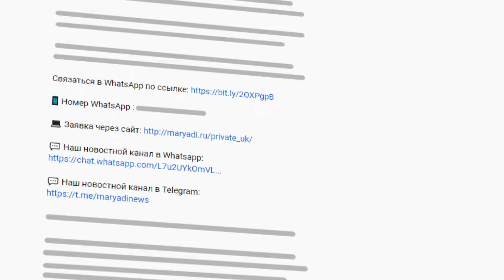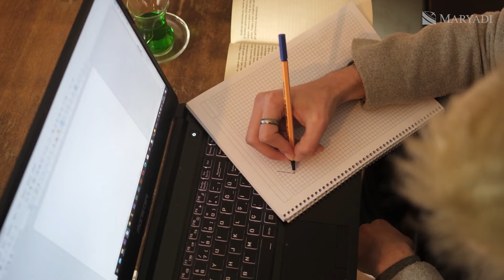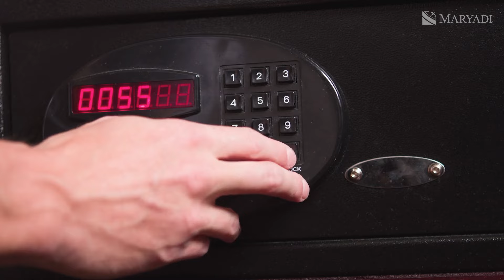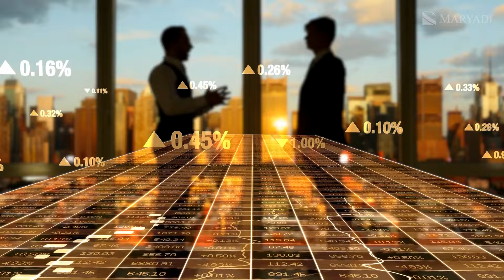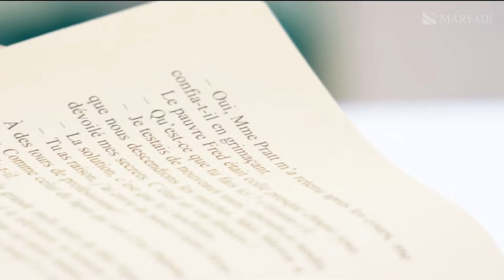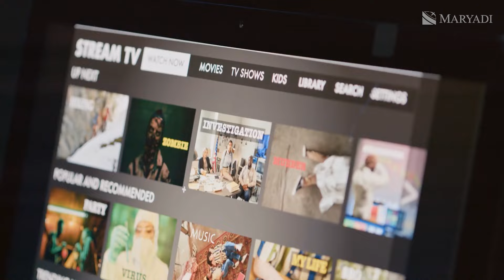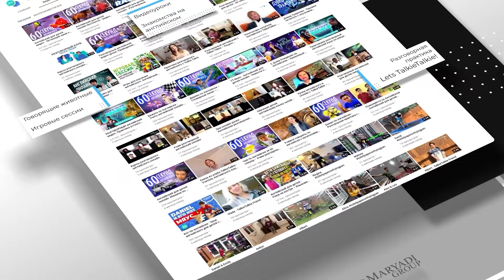Как выглядят пансионы в Швейцарии? / Где живут ученики IB-школы Saint Charles International School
🏰 Как выглядят пансионы в Швейцарии? Где живут ученики IB-школы Saint Charles International School ? В этом видео мы продолжаем знакомиться с жизнью бордеров в одной из лучших школ Швейцарии. Вы увидите комнаты учеников, узнаете про расписание, уборку, стирку, досуг и питание в пансионе, а также сможете прогуляться по самому городу Поррантрюи.

📚 Saint-Charles - билингвальная школа, где международный бакалавриат преподается на английском, а швейцарская национальная программа - на английском и французском. Студенты не только получают качественное образование, но и активно практикуют языки в многонациональном комьюнити школы. А еще ребята участвуют в различных мероприятиях, проводят время в общей комнате за настольными играми, бильярдом и кинопросмотрами.

🇨🇭 Поррантрюи, где расположена школа - культурный центр кантона Юра. Этот безопасный и уютный городок находится недалеко от границы с Францией. Здесь сохранились средневековые дома, замок и фонтаны. Из современных развлечений - ботанический сад, музеи, квест-румы, спортивная арена, художественная галерея и торговый центр со скалодромом.